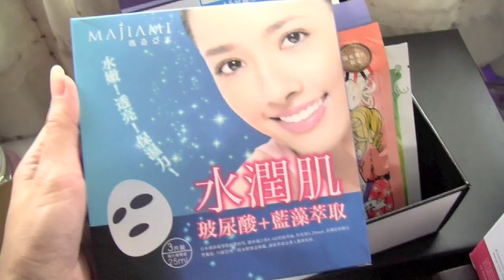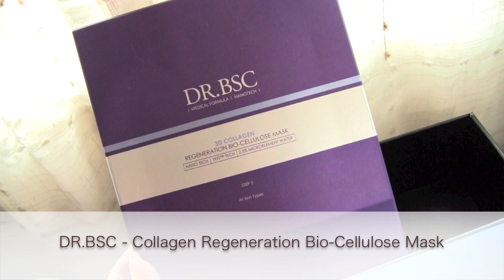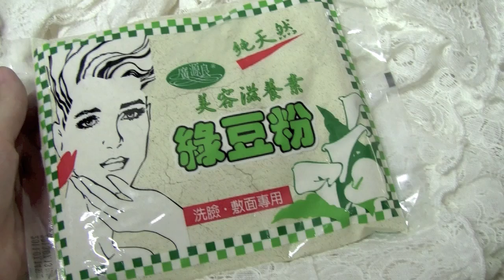♥Mask Category & Demonstration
這個可以給敷MASK的新手們參考
影片中有不同材質/質感的面膜
就看個人喜好選擇嚕^_^